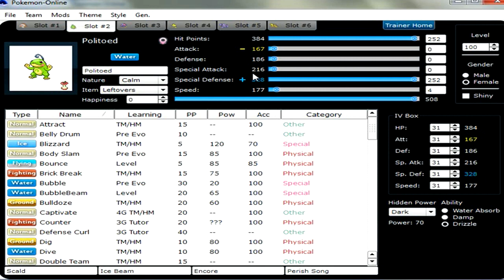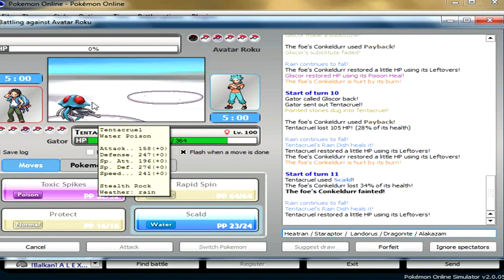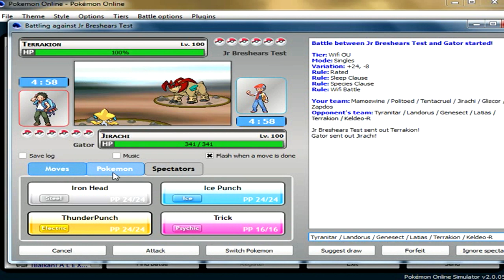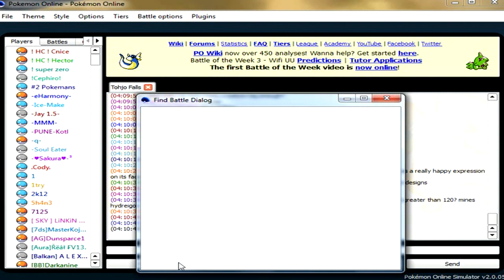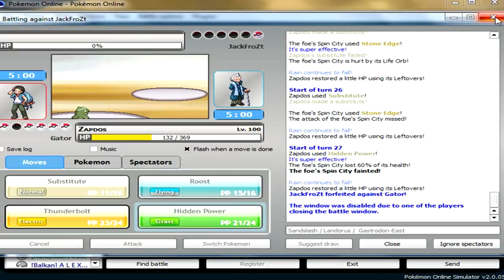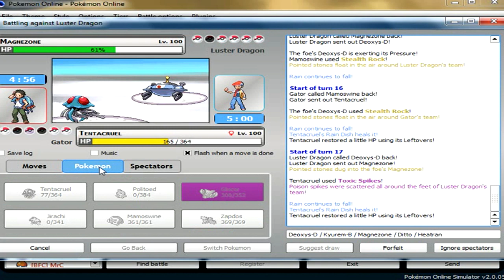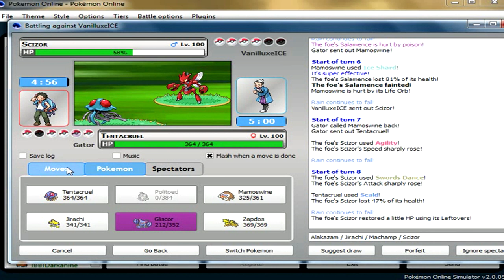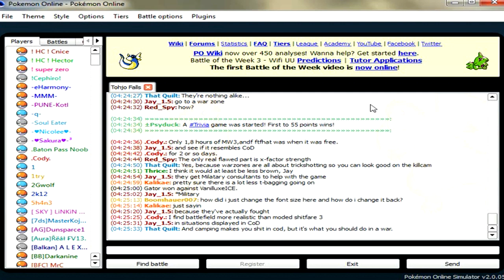Pokemon Online: SubRoost Zapdos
Song: MitiS - Endeavors